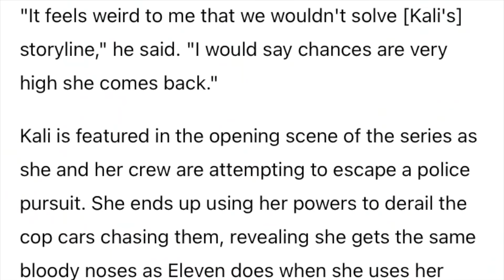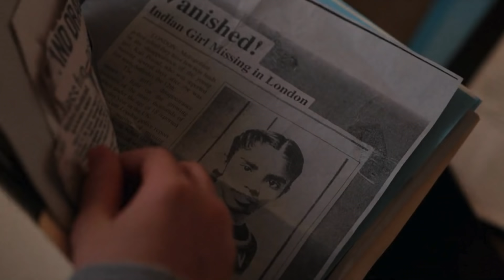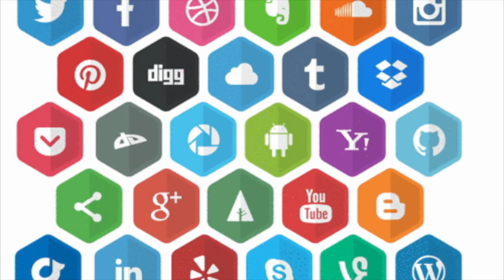Another Stranger Things 4 Theory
We couldn't stop thinking about this.